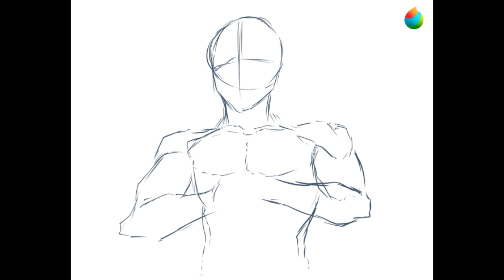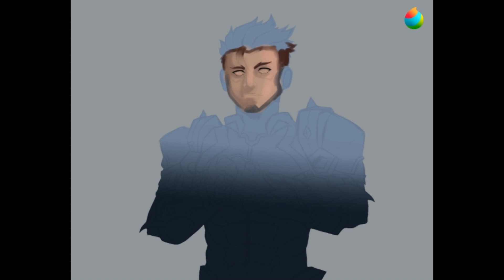Blazing Tiger Paquito Collector Skin Mobile Legends Bang Bang FanArt Video Process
Speedpaint Paquito Collector Skin Tiger Blazing